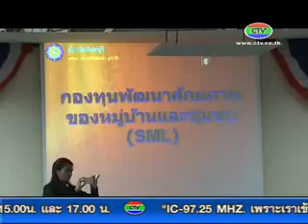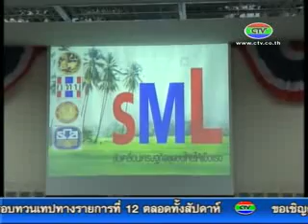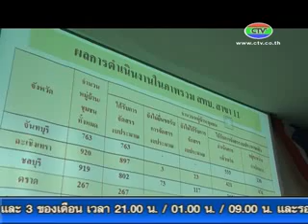20 6 56 ผู้ตรวจราชการ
ผู้ตรวจสำนักนายกรัฐมนตรี และหัวหน้าผู้ตรวจราชการกระทรวงมหาดไทยลงพื้นที่จังหวัดจันทบุรี ตรวจราชการแบบบูรณาการ ติดตามความคืบหน้าเร่งด่วนของรัฐ